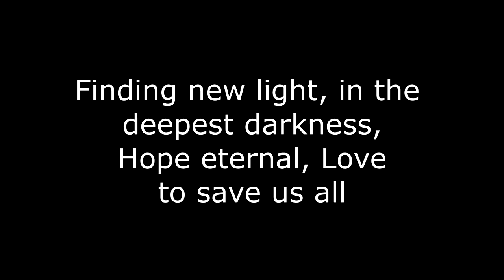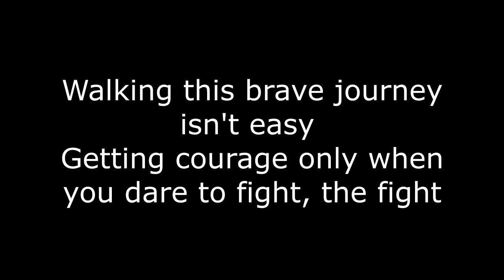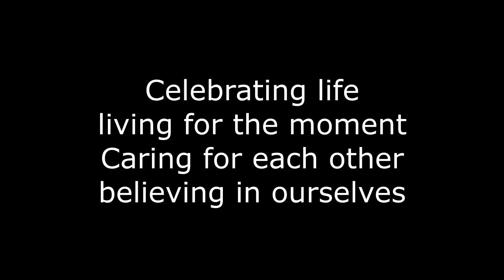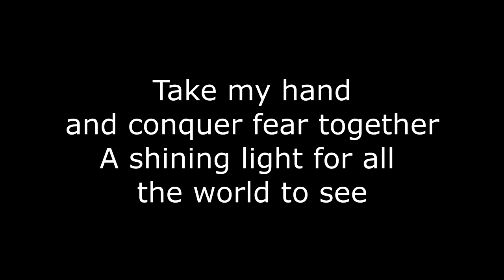Take my Hand - Lyric Video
Official Theme song of the Cancer Association of South Africa - Take my hand
Vocals: Steven Sterling @stevensterling
Panflute: Ryan Walt @ryanwalttweets

Now you can sing along or read aloud with the Lyrics Video.